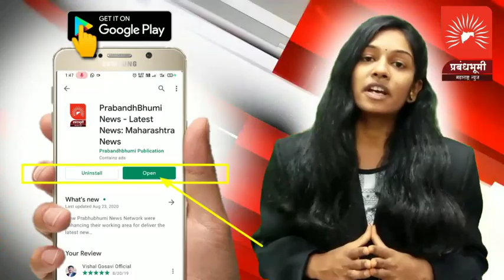कळवण : रेशन गैरव्यवहार प्रकरणात रवळजी येथील दुकानदारावर कारवाई, दुकान शिल